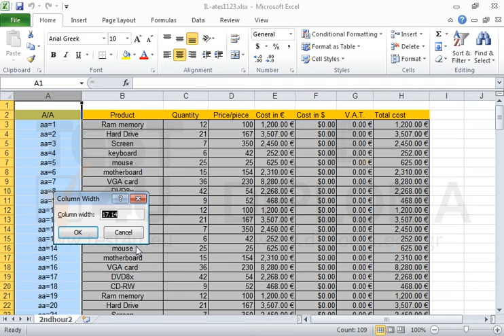Adjust the width of the A column in 8.57 characters or 65 pixels.